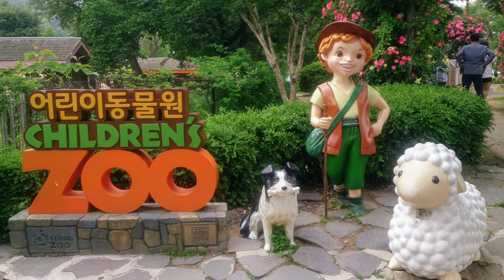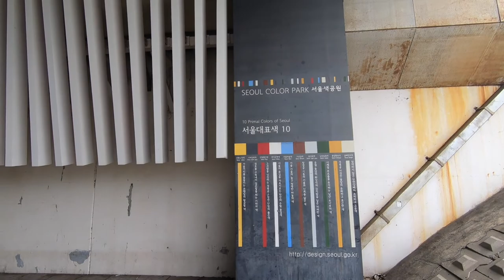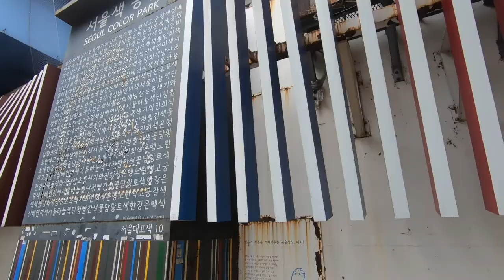2018 0529 首爾